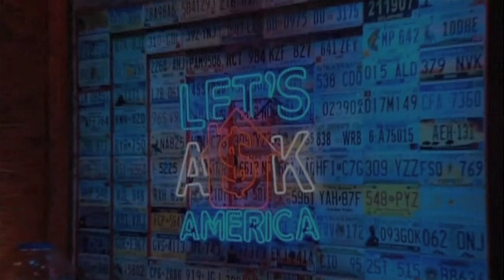Dash for Cash: Juggling Foil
If you want to survive the "Dash for Cash," you're going to have to be resourceful and very coordinated!